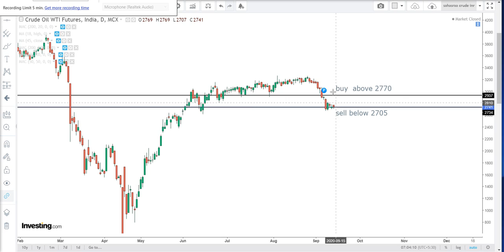crude oil Technical Analysis for English September 15 crudeoil intraday futures tips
CRUDE OIL wti intraday Technical analysis for September 15 Crude oil futures